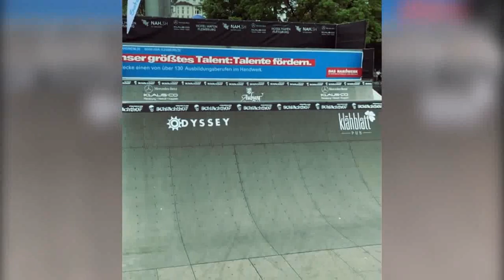BMX KOSTYA ANDREEV BEST TRICK COMPILATION 2018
Закрытие по всем фронтам прямиком из моей инстаграм ленты! Сколько бенгеров в видео? Ответ в комменты!

Огромное спасибо Антону Наливкову  за то, что заморочился, скачал и скомпоновал все трюки в один видос!